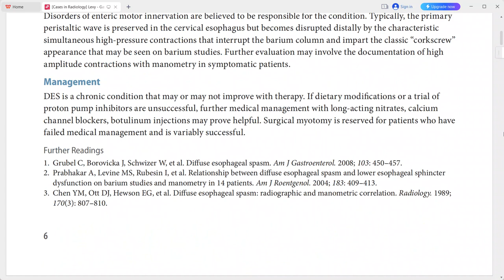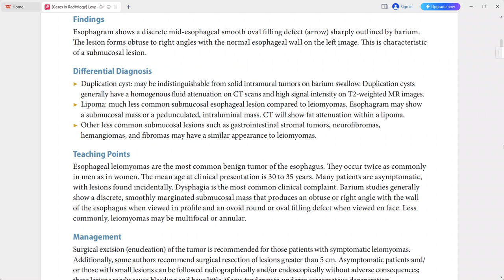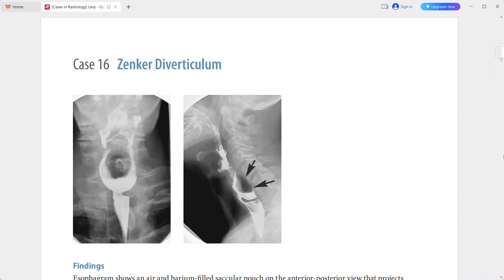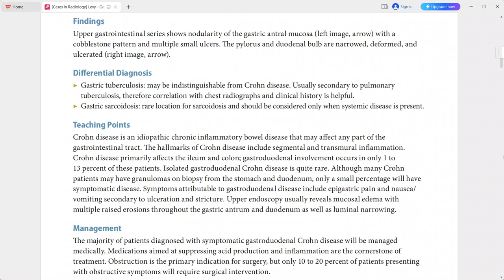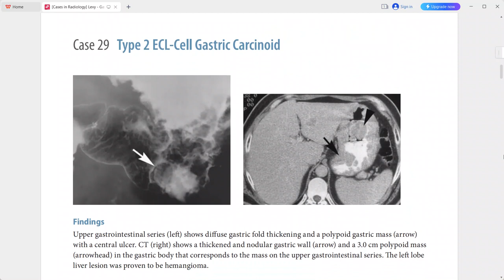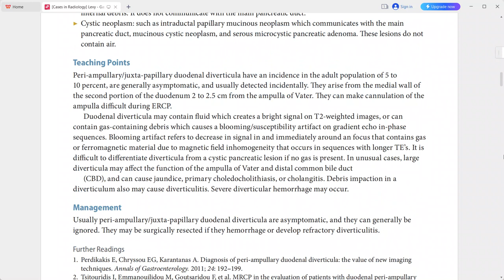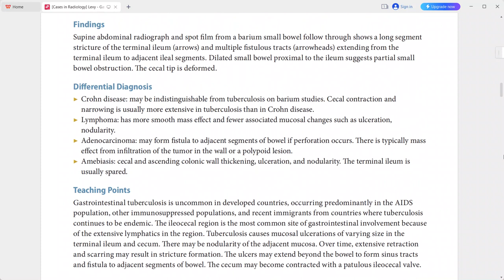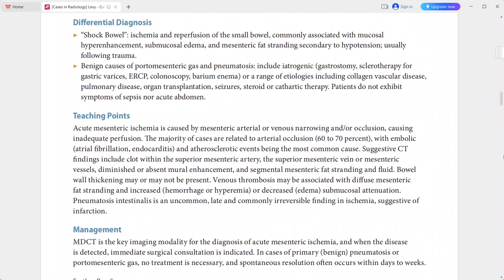GIT OXFORD CASES